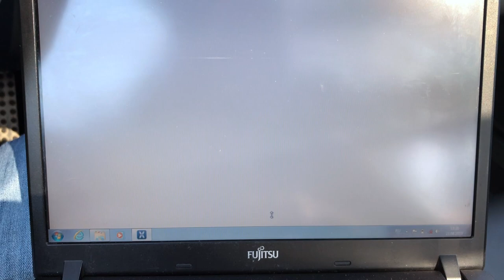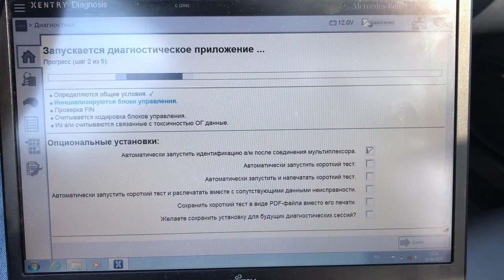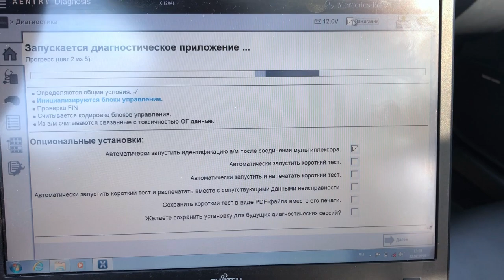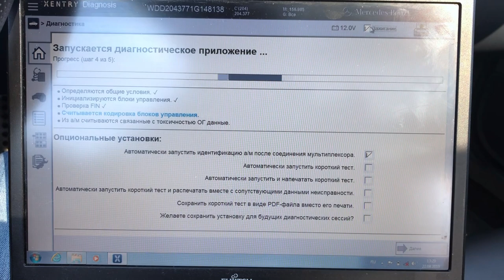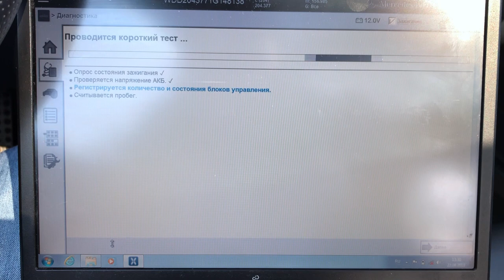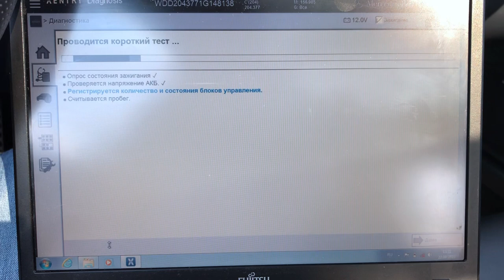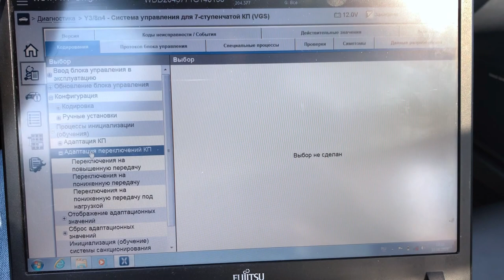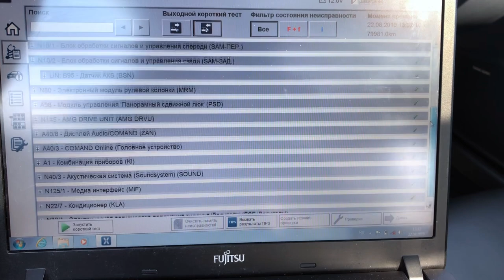Toyota Mini VCI J2534 c Xentry Passthru. Диагностика Mercedes.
Тест адаптера Toyota mini VCI J2534 с Xentry Passthru для диагностики Мерседес.
Купить ноутбук с программами для J2534 можно в нашем магазине OBDmaster.ru